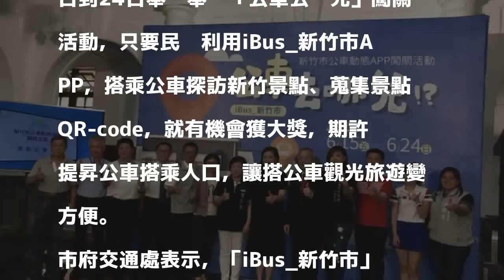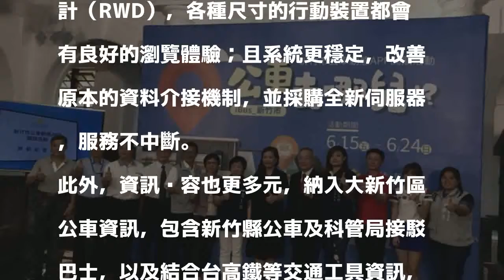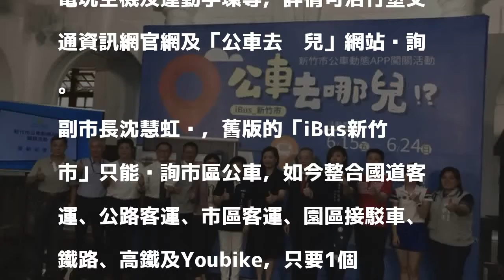新版「iBus_新竹市APP」上線 搭公車還可抽大獎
［記者洪美秀／新竹報導］新竹市府交通處推廣民眾搭乘大眾運輸公具，推出新版「iBus_新竹市APP」，並從15日到24日舉辦舉辦「公車去哪兒」闖關活動，只要民眾利用iBus_新竹市APP，搭乘公車探訪新竹景點、蒐集景點QR-code，就有機會獲大獎，期許提昇公車搭乘人口，讓搭公車觀光旅遊變方便。

發表評論評論如下。